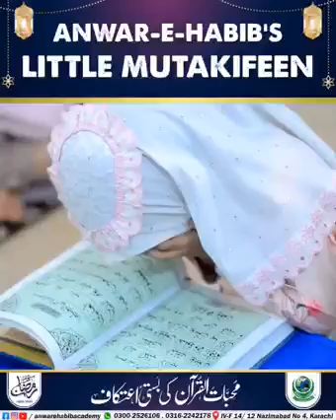Little Mutakiffin|| Ramzan 2023|| Anwar-e-Habib Academy